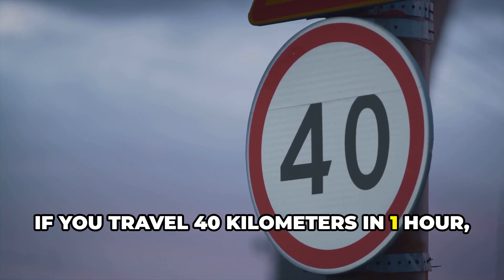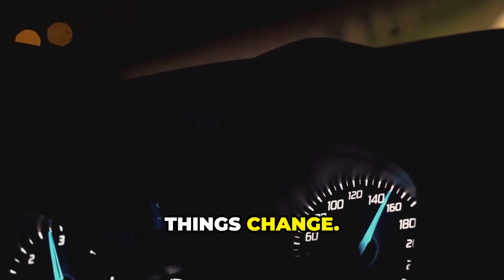Speed, Velocity & Acceleration: Simplified!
In this video, we break down the concepts of speed, velocity, and acceleration in the simplest terms!

Join us as we explore how these essential physics principles govern motion in our everyday lives. Through clear explanations and engaging examples, you'll gain a solid understanding of the differences between speed (how fast), velocity (speed with direction), and acceleration (the rate of change of velocity). Perfect for students or anyone curious about the mechanics of movement!

See Less